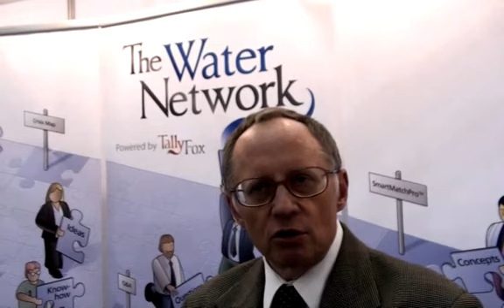Slav Hermanowicz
Interview by The Water Network in Busan, IWA conference:  innovations in rainwater reuse.